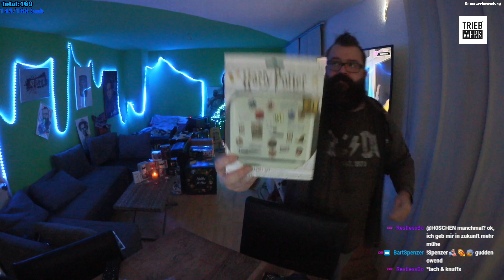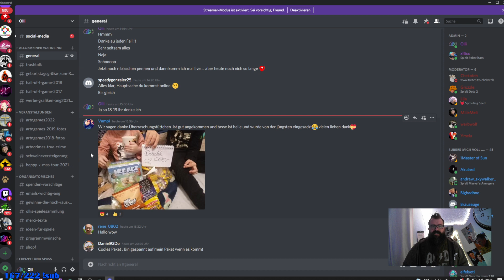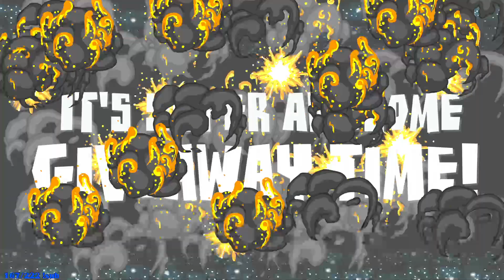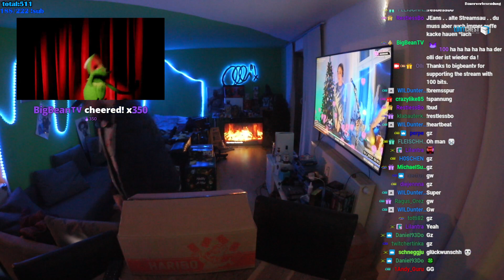9/24 Well, noch einmal kurz am Abend :) - Elfengruß :) - !triebwerk !sub